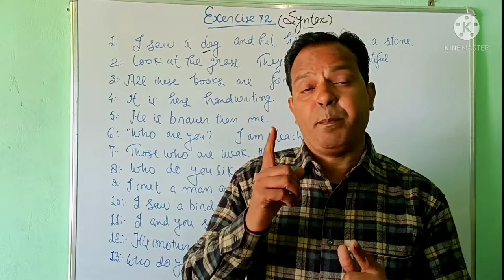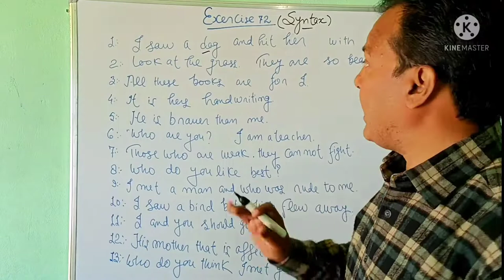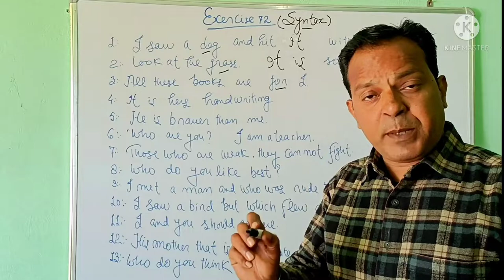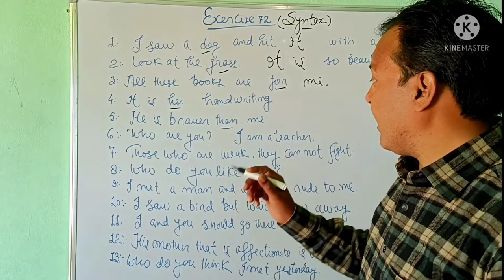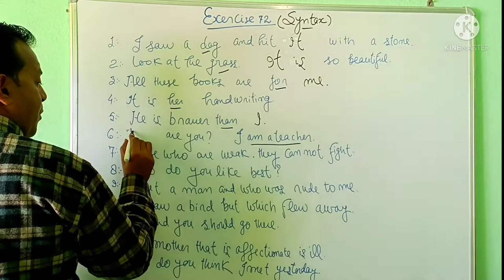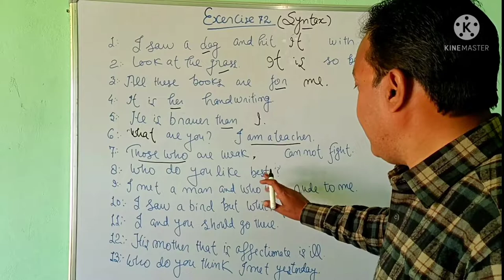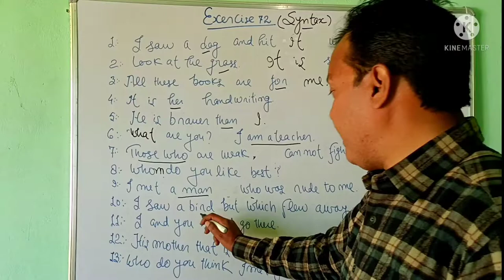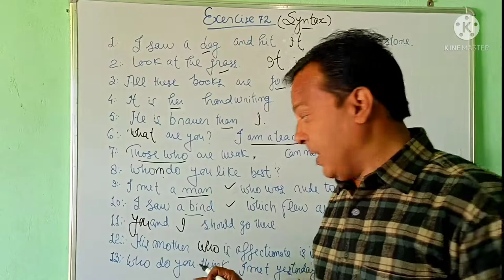Solution of Typical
Syntax
Dear Friends
In this video
You will get the solution of Typical
Exercise 72(1)